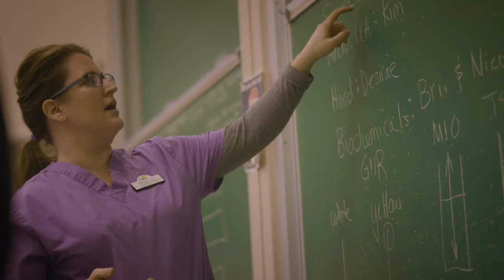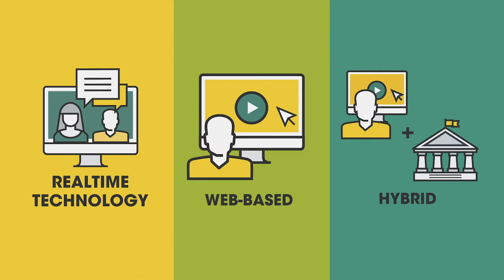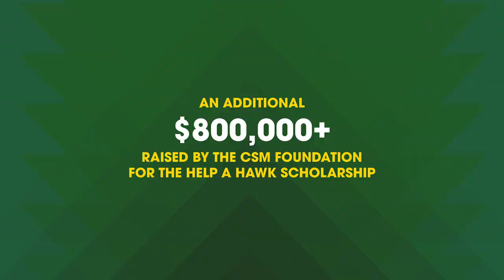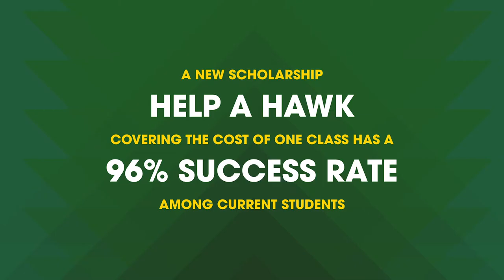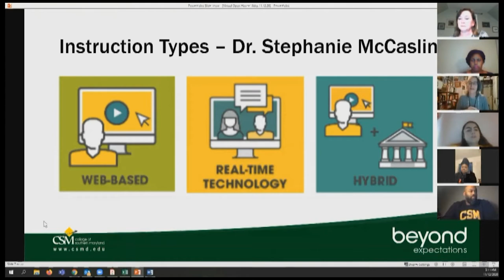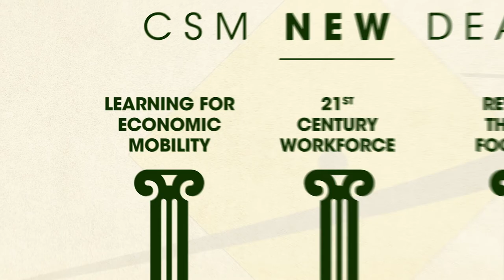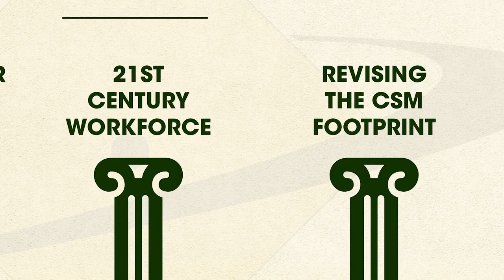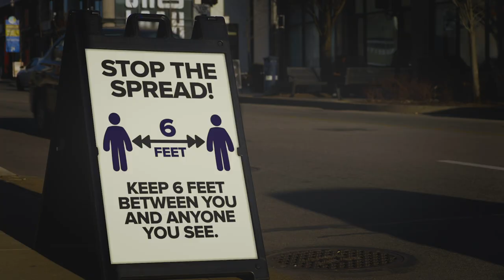CSM 2020 State of the College Address